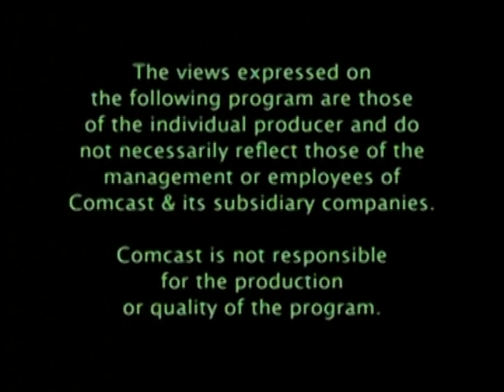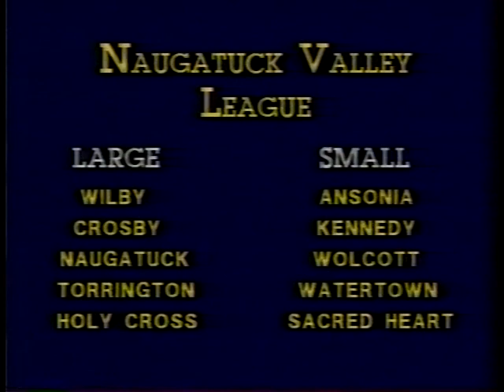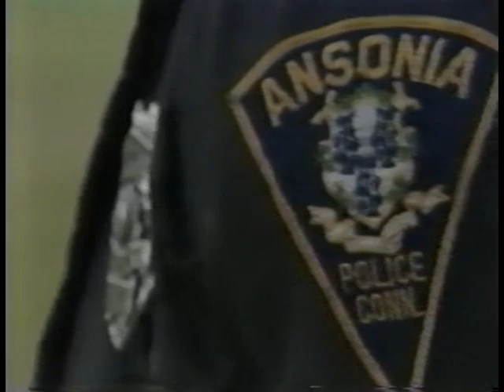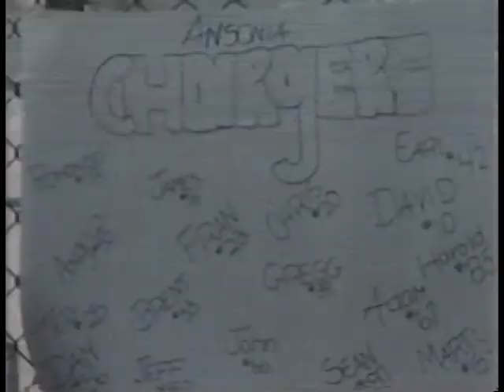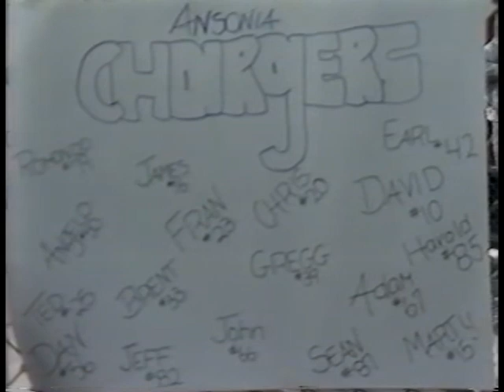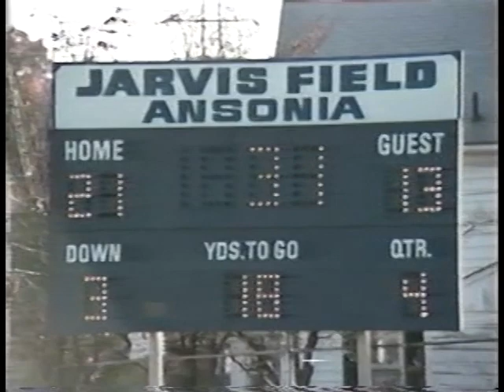Game 4 Ansonia vs Derby 1987